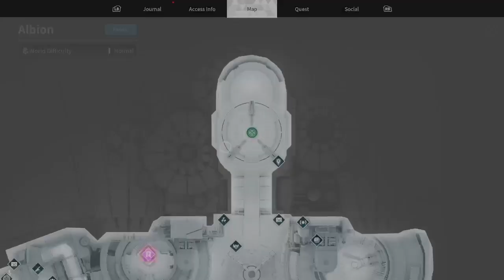The First Descendant episode 02